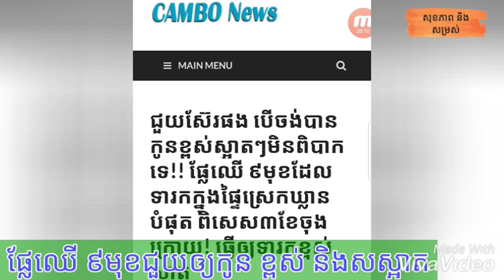សុខភាព! ផ្លែឈើ ៩មុខដែលទារកក្នុងផ្ទៃត្រូវការបំផុត ពិសេស៣ខែចុងក្រោយ! ធ្វើឲ្យទារកខ្ពស់ស្អាត